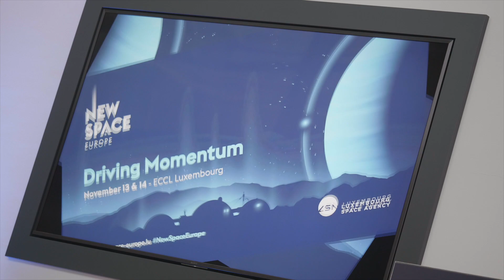UNOOSA and Luxembourg Launch New Project: Space Law for New Space Actors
At the margins of the New Space Europe conference, Ms. Paulette Lenert, Minister for Development Cooperation and Humanitarian Affairs and Ms. Simonetta di Pippo, Director of United Nations Office for Outer Space Affairs (UNOOSA) signed a funding agreement to support UNOOSA’s new “Space Law for New Space Actors” project.
The “Space Law for New Space Actors” project will offer UN Member States tailored capacity building to facilitate their drafting of national space legislation and/or national space policies in line with international space law, promoting the long-term sustainability of outer space activities. Such capacity building will support in particular new and emerging space-faring nations to conduct space activities in a responsible and sustainable manner.